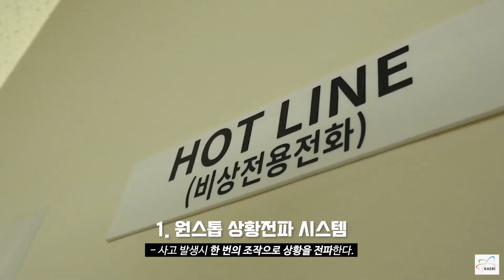원자력 재난시 방사선비상대책본부 현장 l 2021 국가 재난관리 유공 대통령표창 수상(원자력환경방재부)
한국원자력연구원 이 원자력이용시설에 대한 재난대응 체계의 우수성을 인정받아 '2021년 국가 재난관리 유공' 정부포상에서 대통령표창 을 수상했다.